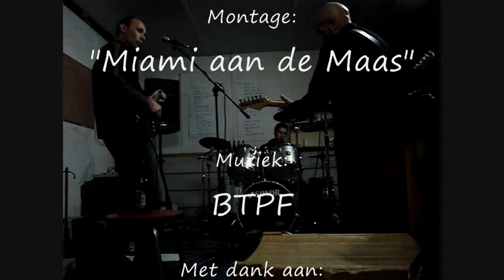Jersey Girl.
A classic song played by Shaky